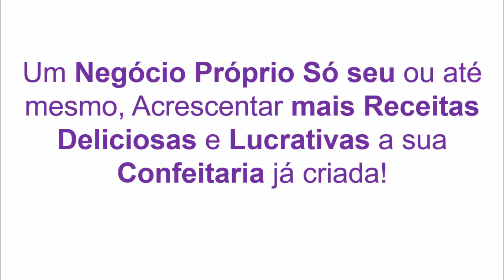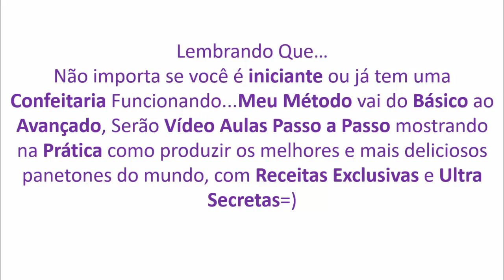Panetones Lucrativos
Aproveite a época mais lucrativa do ano para fazer renda extra com os panetones lucrativos, ai na cozinha da sua casa!

Tenha uma fonte de renda extra, produzindo e vendendo panetones e chocotones neste natal!
Pesquisas revelam que entre novembro de 2022 e janeiro de 2023, o setor de panetones faturou cerca de R$ 806 milhões e foram vendidas 47,8 mil toneladas de produtos no período.

Outro fato é que a copa do mundo fez o natal começar mais cedo em 2022, fazendo com que os panetones aparecessem mais cedo nas prateleiras!

Você não quer perder a oportunidade de aumentar a sua renda neste fim de ano né?

Um curso completo em vídeo aulas com os melhores panetones da atualidade
Aprenda a preparar as Massas dos panetones;
Panetones doce;
Panetones salgados;
Panetones trufados;
Sabores mais desejados;
Material de apoio em PDF;
Decoração;
Utensílios básicos para iniciar;